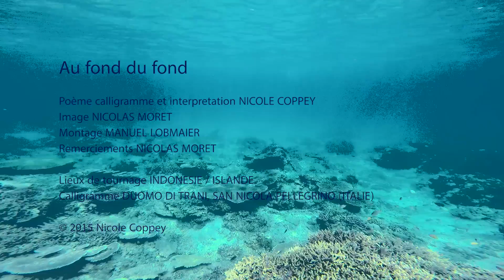"Au fond du fond" Poème calligramme de Nicole Coppey, tourné en Indonésie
Poème calligramme de Nicole Coppey

Prises de son et mixage :
Johann Vergères

Interprète :
Nicole Coppey

Images :
Nicolas Moret

Montage :
Manuel Lobmaier

Lieu de tournage :
Indonésie et Islande

Calligramme :
Duomo San Nicola Pellegrino, Trani, Italie